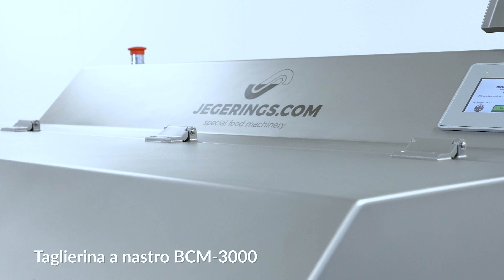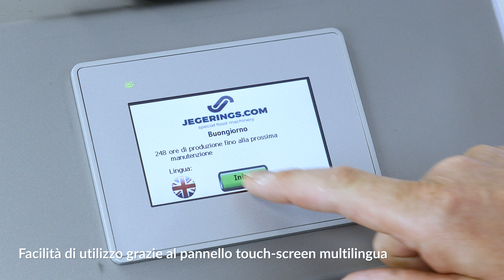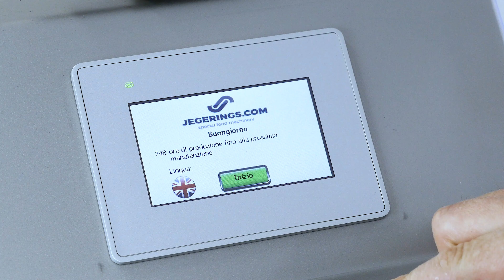Affetatrice per Verdure e Frutta Industriale BCM-3000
Taglierina a nastro di tipo industriale
per aziende medio-grandi dedite alla trasformazione di vegetali